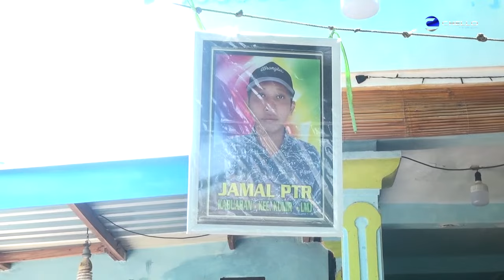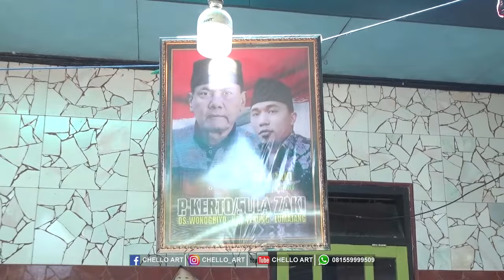#01 Cek Sound Siang New SENADA Pimp. MAS MUHAD Bodang Kec. Padang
Dok. Walimatul Khitan ananda M. ZAKI
Hajat Empat Serangkai Kel Besar P. KERTO / SULA ZAKI
Ds. Wonogriyo Kec. Tekung - Lumajang
SUMITRO ELINA Kedungomoro
BAMBANG DANDA Kedungomoro
JAMAL PUTRA Kabuaran